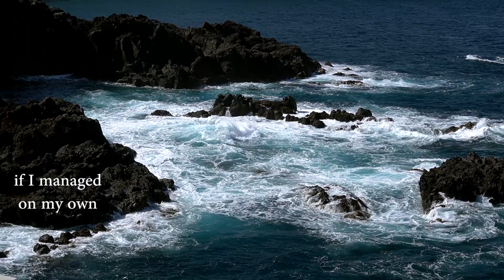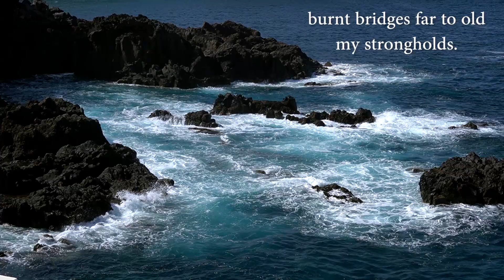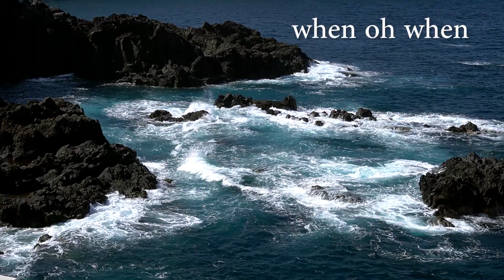"Deep Waters" have a message for you - Lyrics Video - Ludwig Wright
The Lyric video to my single "Deep Waters" released on 23rd June 2023. It was shot at the Tenerife Sea close to where the song was written.

Didn’t know any boating
Didn't know how to swim
Could have just been floating
in the waters I was in.

Amidst everybody
I lost my way home
I thought I’d be somebody
if I managed on my own
if I did it alone.

Call it a naïve endeavour
which I ventured on
Solely focused on my goal,
the path was hard and long.

Cliffs are not made of gold, standing bold
Burnt bridges far too old, my strongholds.

Deep Waters seem wordless
but they have a message for you,

All the riches in the world
can’t buy me what matters
Handled with too little care
pure happiness shatters.

Build castles meant to last, from the past.
New ships are sailing fast, to the vast

Riding on those waves of comfort now and then
Rowing in these shallow stretches when oh when.